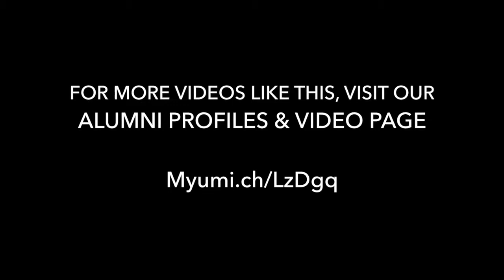Kate Gasparrini, Clinical Social Worker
Psychology and minor in Spanish, 2010
Clinical Social Worker, Outpatient Therapy Clinic

00:43 -"Why did you choose psychology?"
01:10 -"What was your career path like?"
02:35 -"What advice do you have for those with similar career goals?"
03:16 -"What has contributed most to your career success?"
04:00  "Why do you love psychology?"
04:41 -"Why do you love Michigan?"